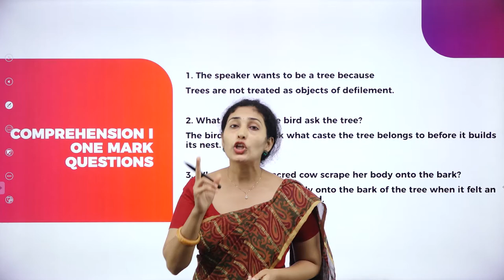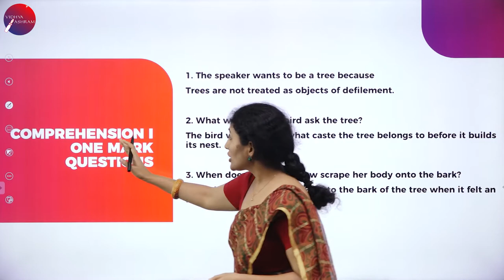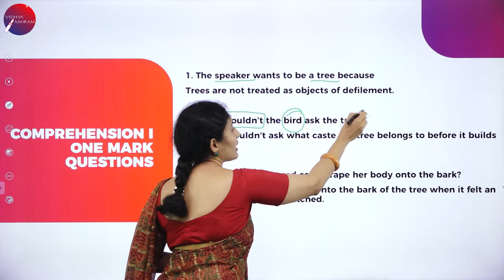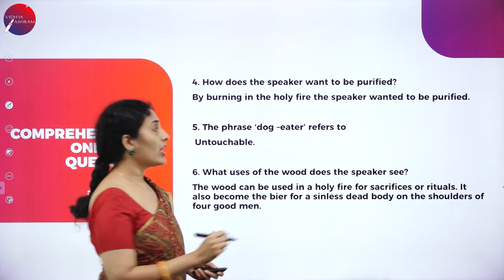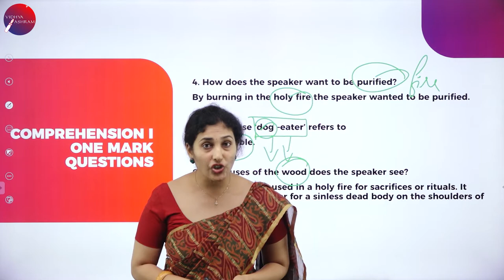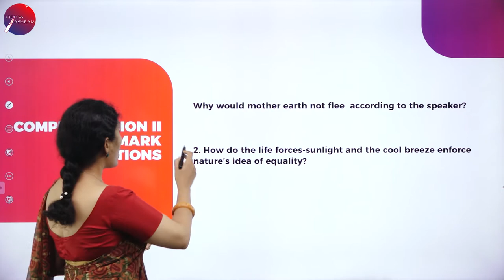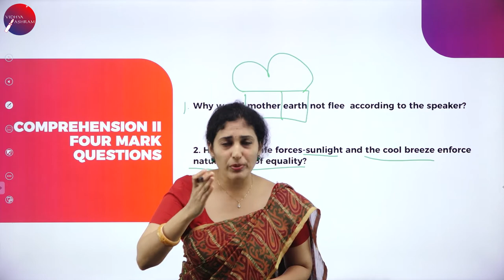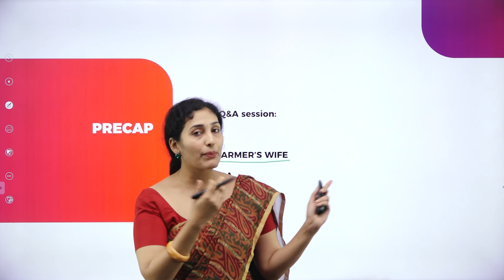DAY 25 | ENGLISH | I PUC | IF I WAS A TREE | Q & A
Class : I PUC
Stream : SCIENCE AND COMMERCE
Subject : ENGLISH
Chapter Name : IF I WAS A TREE
Lecture : Q & A